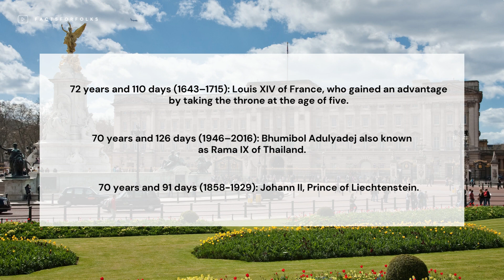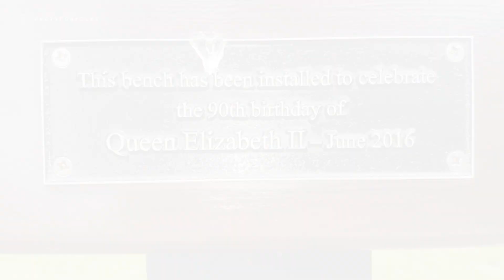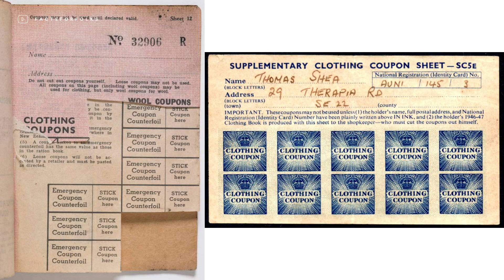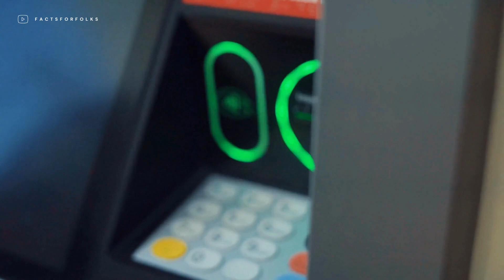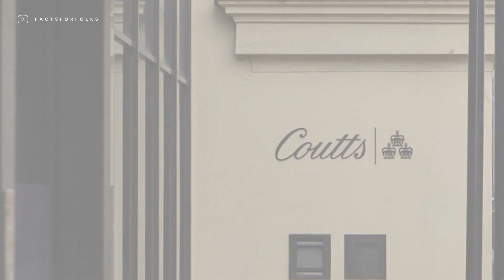Facts About Queen Elizabeth II - Did You Know 21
Elizabeth II, born Elizabeth Alexandra Mary on April 21, 1926, reigned as monarch of the United Kingdom and other Commonwealth states from February 6, 1952, until her passing on September 8, 2022. During her lifetime, she held the regency over 32 sovereign states, and there were 15 at the time of her passing. Her 70 years and 214 days of reigning are the longest of any British monarch, the longest of any woman to hold the office of head of state in history, and the second-longest reign that has been independently authenticated of any monarch in history.

Did you know all of the Queen Elizabeth II facts mentioned in this video? Thank you very much for watching. Have a good day!